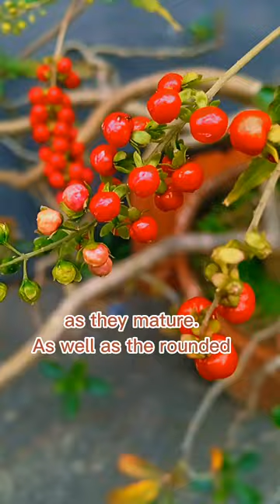Bloodberry (Rivina humilis)Toxic to human , irresistible to birds .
Genus name honors Jean de la Ruelle (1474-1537), French herbalist and physician to Francois I (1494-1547) who was king of France from 1515 until his death in 1547. It is cultivated as an ornamental in warm regions throughout the world and is appreciated as a shade-tolerant groundcover. It is also grown as a houseplant and in greenhouses.

My shorts videos are all about the information on the specific flowering plant  within  a limited  time so I highly encourage you to make further reading on this site;